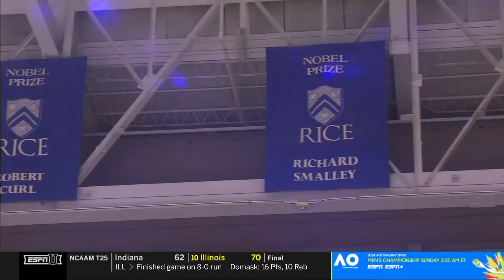Rice vs Tulsa | 2024.1.27 | NCAAB Game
Rice Owls vs Tulsa Golden Hurricanes